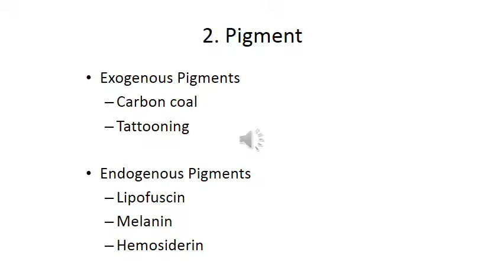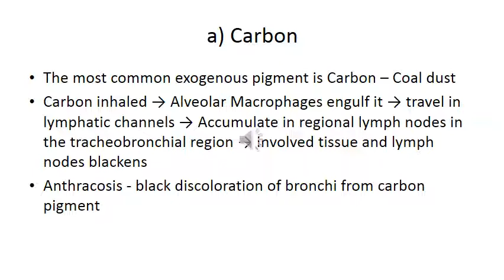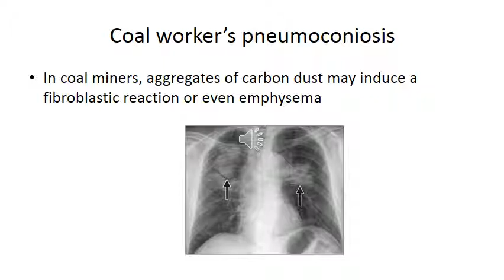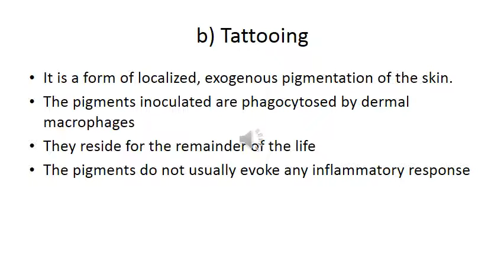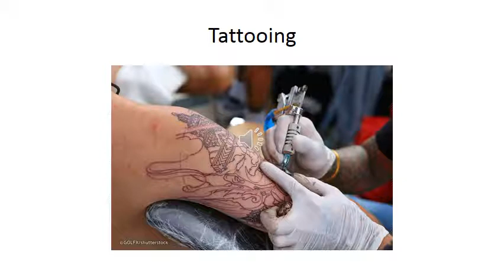Lecture 13 - Intracellular Accumulation Part 4